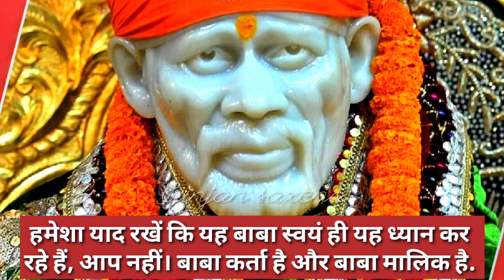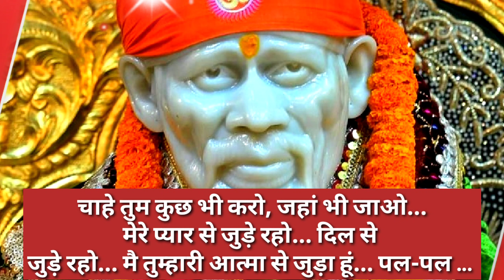sai sandesh today 30/8/23🌺 subah savere sai sandesh 🌺 sai sandesh